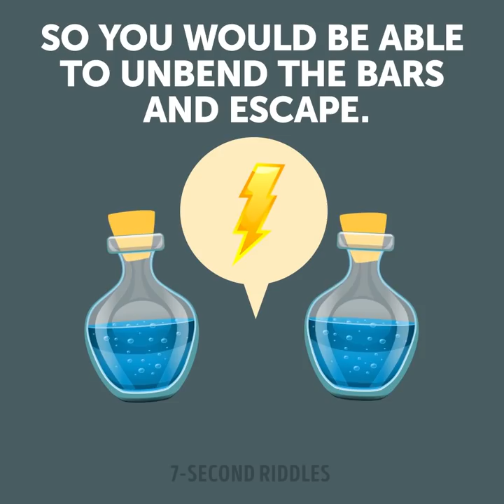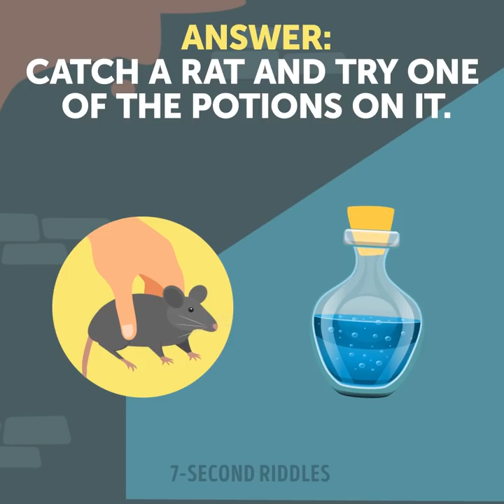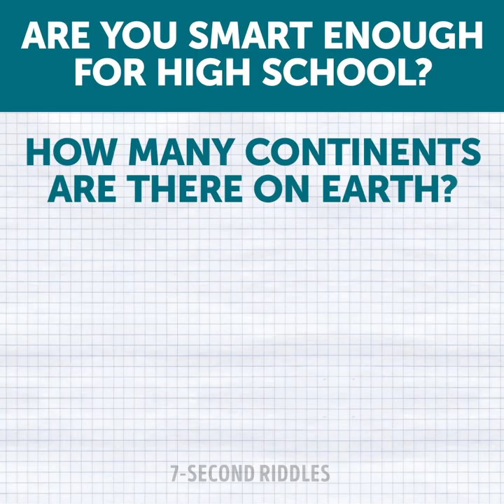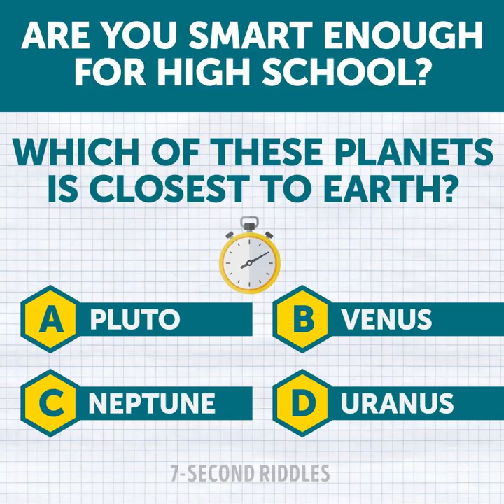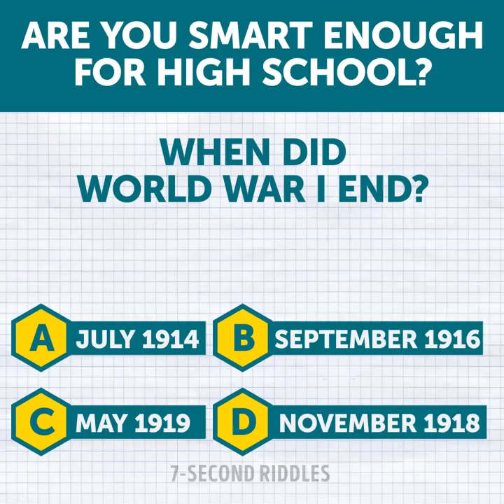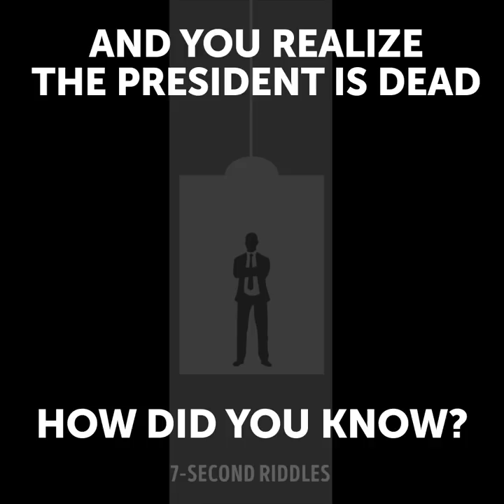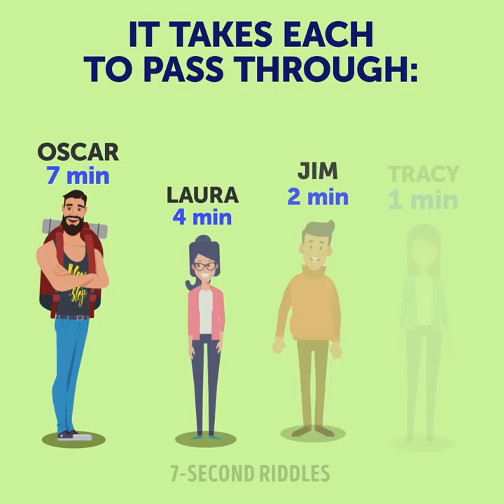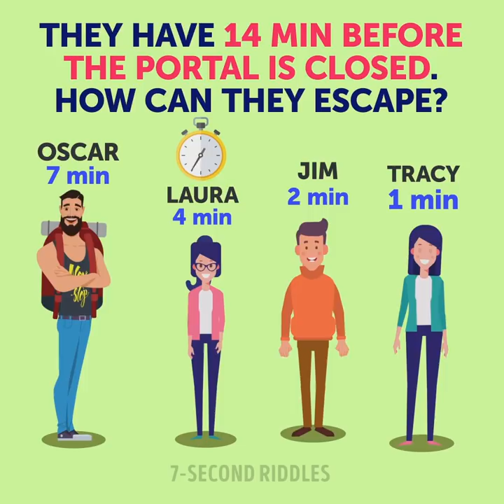9 Famous Riddles For True Geniuses Only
A set of famous riddles and brain teasers with answers for true geniuses only! If these riddles are easy for your then your IQ is above average, if you can solve at least 5 riddles then your have and average IQ! Solving riddles every day will improve your memory, IQ and analytical skills, so let's get to it right away:

00:14 - A tricky riddle to tease your brain and sharpen your logic! Try to come up with the right answer before you run out of time.
01:13 - Oh these wives, they're so ingenious! Her husband should have been angry with her, but I believe he wasn't, because her trick seemed to be almost perfect. It's only that smart policeman who revealed her little trick 😂 Are you as smart as he is? If so, you will easily crack this so called crime riddle. Share your ideas in the comments!
02:35 - Criminals often think they can trick detectives, but not a professional one (like you!). I'm sure you will crack this cool crime riddle faster than the criminal can say the word 'money'! Challenge your brain with this tough but intriguing detective riddle.
03:52 - No matter if you're a student now or finished your studies long time ago, it's always important to know what you can do, isn't it? This short set of questions will show if you're smart enough for high school at the moment! If you can answer at least 2/3 of these quiz questions, your mind is as sharp as a blade and you can be accepted to high school RIGHT NOW! 😉 Tricky quiz with answers to boost your brain and test how intelligent and quick-minded you are!
06:11 - A tricky riddles that will definitely jump start your brain and will help your logic think outside the box! An easy riddles that only 5% of adults manage to solve. However, with more training you can reach the point where short riddles likes these will become nothing to you!
07:12 - A short thriller for the smartest ones😉 Will you be able to guess how the president was killed on time? If so, you definitely deserve a position in the FBI! This tough riddle will require 200% of your logic, common sense and the power of observation. If you find it hard to crack this crime riddle on time, just pause the video and take your time!
08:17 - Beware street vendors even if it seems to be a unique offer or you can pay more than you have to😉But the man from this fun riddle has nothing to be afraid of as he came up with an ingenious trick and saved his money. Would you guess how he managed to do this? Even if you fail, this will be an essential life hack for you, won't this?😁
09:46 - A tough riddle requiring all your logical thinking skills! Will you solve this mind-blowing puzzle on time (what for me, I won't)? If you feel it's too difficult, you can always pause the video and think a little bit more. I used a sheet of paper to take notes and draw a scheme, otherwise I would never get it🤔
12:13 - Where's the hidden tunnel? You see it, right? So easy! SHARE YOUR ANSWERS IN THE COMMENTS!